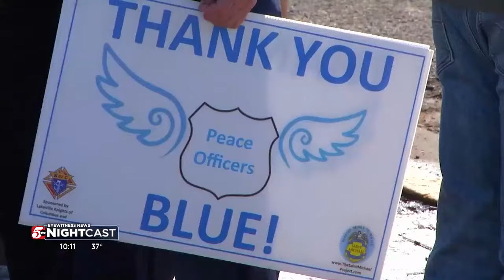Procession brings Burnsville officers to funeral home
Hundreds of people strong throughout the day and night continued to show support for the fallen first responders in Burnsville.

Over the weekend, Burnsville police officers Paul Elmstrand and Matthew Ruge, both 27 years old, and 40-year-old firefighter paramedic Adam Finseth were shot and killed while responding to a domestic call.

Tuesday afternoon, the bodies of Elmstrand and Ruge were escorted from the Medical Examiner’s Office in Minnetonka to a funeral home in Jordan.